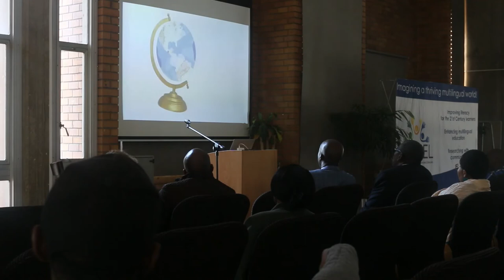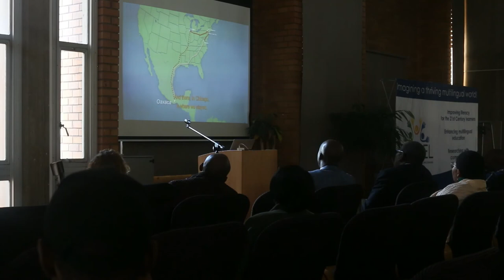Professor Tatyana Kleyn, City University of New York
Keynote Address by Prof Tatyana Kleyn at the 6th International Conference on Language and Literacy Education hosted by HuMEL, Wits University, South Africa.

Topic: Cyclical Migration: A Focus on Student Learning, Languaging and Identity